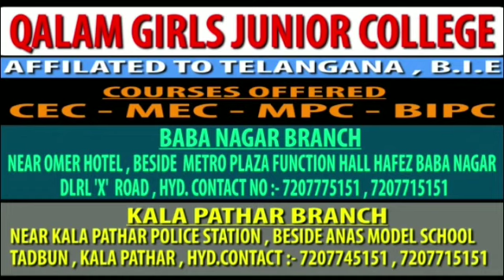NEWSTV99 Rachakonda Police Commissioner Mahesh Bhagwat had a New Year celebration in LBNagar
Rachakonda Police Commissioner Mahesh Bhagwat had a New Year celebration in LBNagar Alakpuri Chowrassa and Uppal Chauerda with police officers and cut the cake...